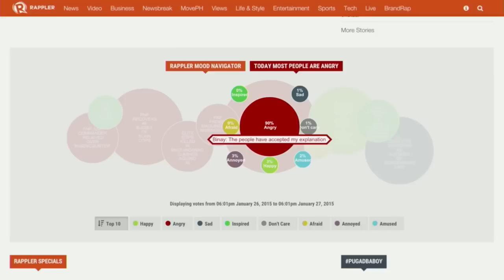PNP-SAF chief, Junjun Binay, US blizzard | The wRap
- Update on the death of 44 policemen: The chief of the Special Action Forces is relieved of his post.
- Makati Mayor Junjun Binay slams the Senate’s probe... calling it a “telenovela.”
- ‘Historic’ blizzard paralyzes Northeastern United States.

Lilibeth Frondoso

DIRECTOR
Rupert Ambil

Rodneil Quiteles
Dindin Reyes

Katerina Francisco
Marga Deona
Bianca Gacad

Exxon Ruebe
Emerald Hidalgo
Jaene Zaplan

Charlie Salazar
Adrian Portugal
Francis Lopez
Naoki Mengua

GRAPHICS
Jessica Lazaro

Acid House